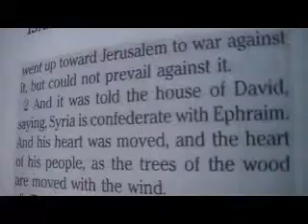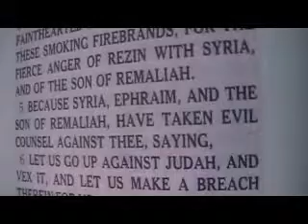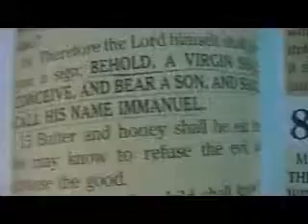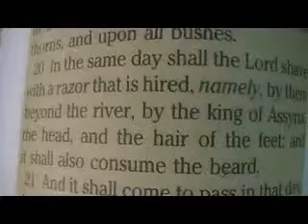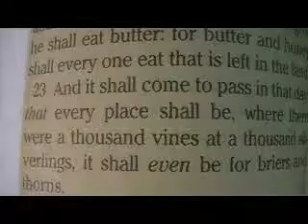Isaiah 7 Holy Bible (King James)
Isaiah 7

1 And it came to pass in the days of Ahaz the son of Jotham, the son of Uzziah, king of Judah, that Rezin the king of Syria, and Pekah the son of Remaliah, king of Israel, went up toward Jerusalem to war against it, but could not prevail against it.
2 And it was told the house of David, saying, Syria is confederate with Ephraim. And his heart was moved, and the heart of his people, as the trees of the wood are moved with the wind.
3 Then said the LORD unto Isaiah, Go forth now to meet Ahaz, thou, and Shear--jashub thy son, at the end of the conduit of the upper pool in the highway of the fuller's field;
4 And say unto him, Take heed, and be quiet; fear not, neither be fainthearted for the two tails of these smoking firebrands, for the fierce anger of Rezin with Syria, and of the son of Remaliah.
5 Because Syria, Ephraim, and the son of Remaliah, have taken evil counsel against thee, saying,
6 Let us go up against Judah, and vex it, and let us make a breach therein for us, and set a king in the midst of it, even the son of Tabeal:
7 Thus saith the Lord GOD, It shall not stand, neither shall it come to pass.
8 For the head of Syria is Damascus, and the head of Damascus is Rezin; and within threescore and five years shall Ephraim be broken, that it be not a people.
9 And the head of Ephraim is Samaria, and the head of Samaria is Remaliah's son. If ye will not believe, surely ye shall not be established.
10 ¶Moreover the LORD spake again unto Ahaz, saying,
11 Ask thee a sign of the LORD thy God; ask it either in the depth, or in the height above.
12 But Ahaz said, I will not ask, neither will I tempt the LORD.
13 And he said, Hear ye now, O house of David; Is it a small thing for you to weary men, but will ye weary my God also?
14 Therefore the Lord himself shall give you a sign; Behold, a virgin shall conceive, and bear a son, and shall call his name Immanuel.
15 Butter and honey shall he eat, that he may know to refuse the evil, and choose the good.
16 For before the child shall know to refuse the evil, and choose the good, the land that thou abhorrest shall be forsaken of both her kings.
17 ¶The LORD shall bring upon thee, and upon thy people, and upon thy father's house, days that have not come, from the day that Ephraim departed from Judah; even the king of Assyria.
18 And it shall come to pass in that day, that the LORD shall hiss for the fly that is in the uttermost part of the rivers of Egypt, and for the bee that is in the land of Assyria.
19 And they shall come, and shall rest all of them in the desolate valleys, and in the holes of the rocks, and upon all thorns, and upon all bushes.
20 In the same day shall the Lord shave with a razor that is hired, namely, by them beyond the river, by the king of Assyria, the head, and the hair of the feet: and it shall also consume the beard.
21 And it shall come to pass in that day, that a man shall nourish a young cow, and two sheep;
22 And it shall come to pass, for the abundance of milk that they shall give he shall eat butter: for butter and honey shall every one eat that is left in the land.
23 And it shall come to pass in that day, that every place shall be, where there were a thousand vines at a thousand silverlings, it shall even be for briers and thorns.
24 With arrows and with bows shall men come thither; because all the land shall become briers and thorns.
25 And on all hills that shall be digged with the mattock, there shall not come thither the fear of briers and thorns: but it shall be for the sending forth of oxen, and for the treading of lesser cattle.